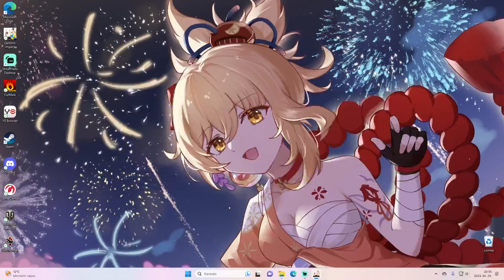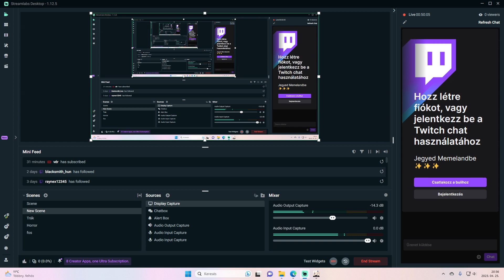Genshin Impact de az őrület szélén (Inazumából menekvés part 2)